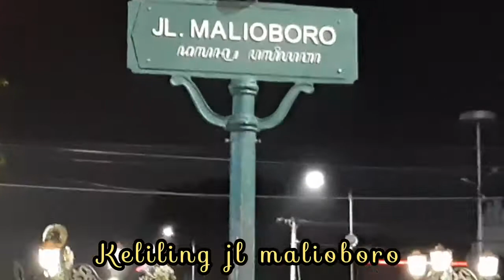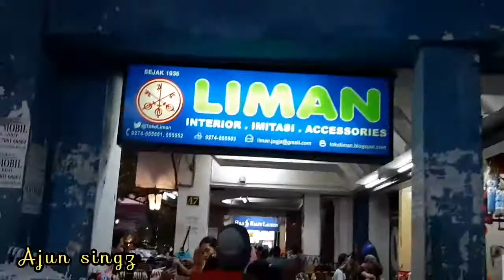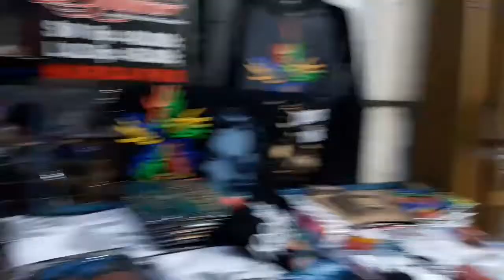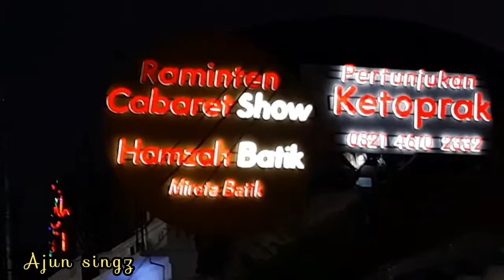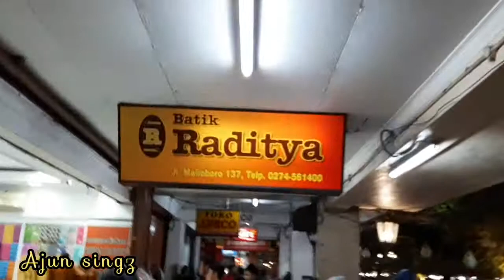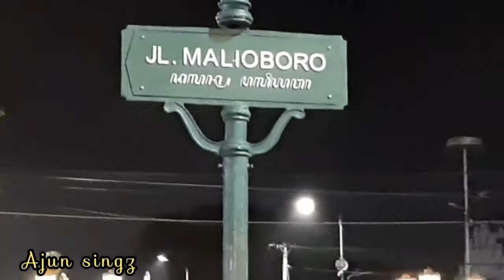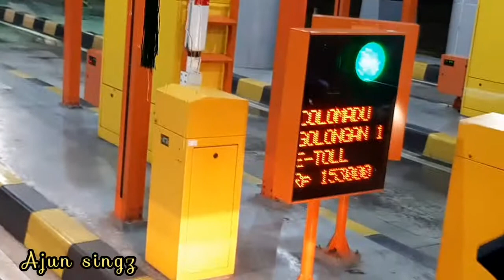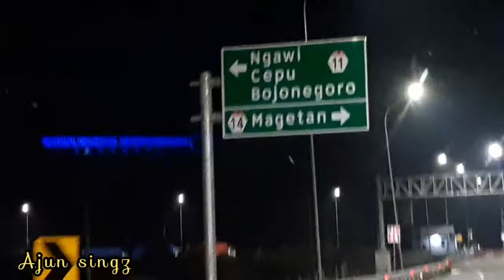Malioboro yogyakarta 2019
wisata malioboro
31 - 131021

Yogyakarta 23 nof 2019
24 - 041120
berwisata mampiir ke jln molioboro jogja
Jalan Malioboro sangat terkenal dengan para pedagang kaki lima yang menjajakan kerajinan khas Jogja dan warung-warung lesehan di malam hari yang menjual makanan gudeg Jogja serta terkenal sebagai tempat berkumpulnya para seniman yang sering mengekpresikan kemampuan mereka seperti bermain musik, melukis, hapening art, pantomim, dan lain-lain di sepanjang jalan ini.
     Saat ini, Jalan Malioboro tampak lebih lebar karena tempat parkir yang ada di pinggir jalan sudah dipindahkan ke kawasan parkir Abu Bakar Ali. Karena Kedepanya Malioboro Akan Menjadi Semi Pedestrian

Audio...
1 josefina
2 morning mandolin
3 hilltop
4 fun activity montage
5 deley s reel
6 entire
7 merry go round
8 in every way